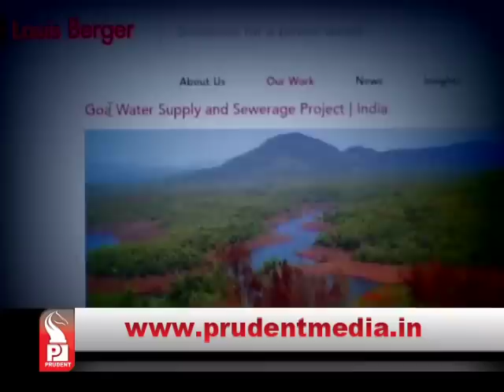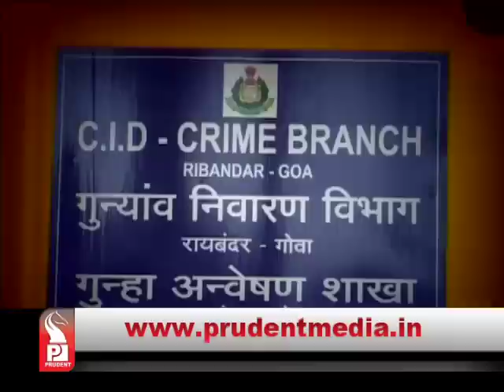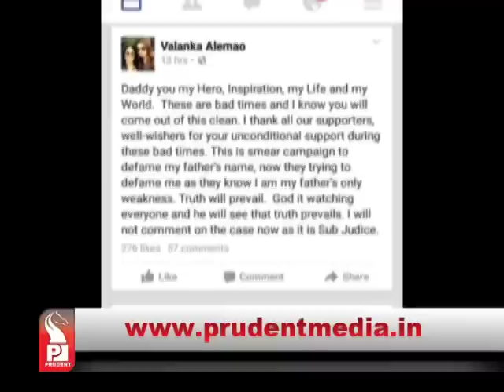Prudent Media Konkani Prime News 10 August 15 Part 1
Hawala operator Raichand Soni transferred 70 crores of 5 Goan politicians to Dubai & Maldives between July 2010 to October 2011, reveals crime branch probe